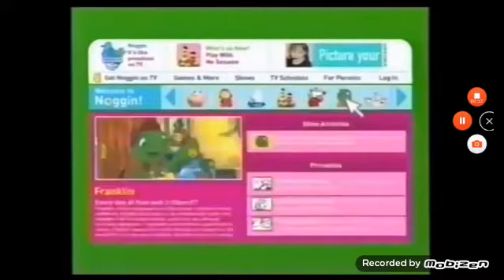6 Noggin Online Collection Promos (2003-2009)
Cool Ultra Rare Video!